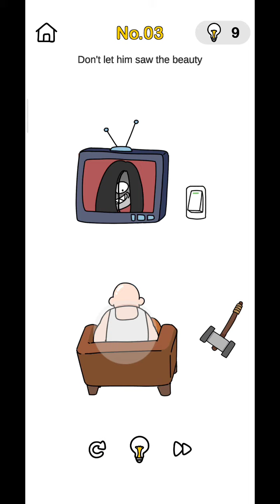Brain Out Challenge Prank plan Level 3 Walkthrough Solution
This game name is Brain Out. It is Mind test and funny game. Download available  google Play store.